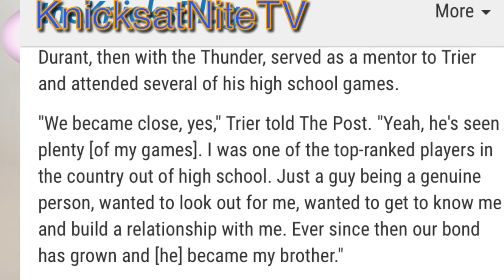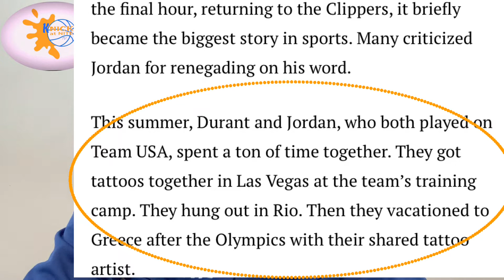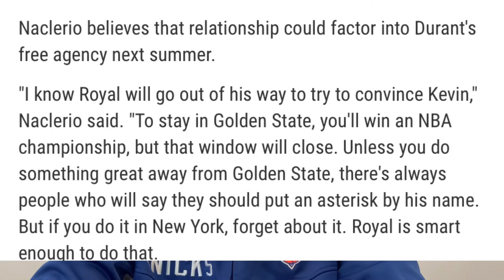Kevin Durant to the Knicks ? What are the connections ? KnicksatNiteTv Season 1 Ep 2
Darren Travis gives you his inside scoop on Kevin Durant signing with the Knicks this summer 2019. And all the connections Kevin has and can build in NYC!

Beat/instrumental by
Content found on multiple outlets including YouTube.com, google search, Knicksblog, NY post and multiple NY media outlets